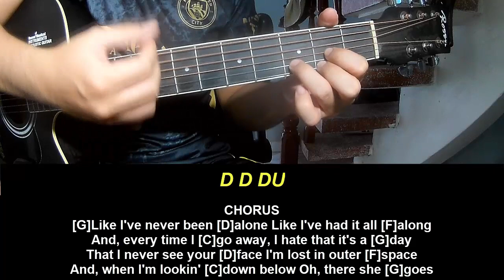Guitar Tutorial With Song Benson Boone There She Goes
Today, I will share with you Guitar Tutorial With Song Benson Boone There She Goes